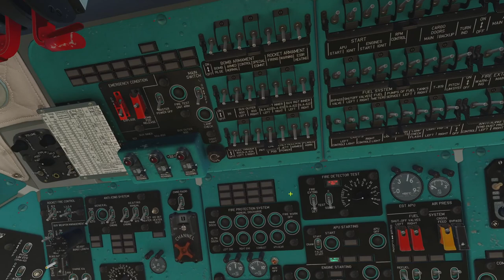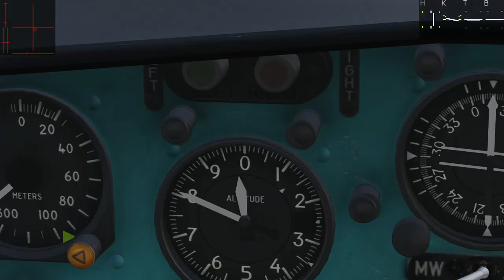DCS Mi-8 Campaign "Spring Tension" mission 1 "Documents"